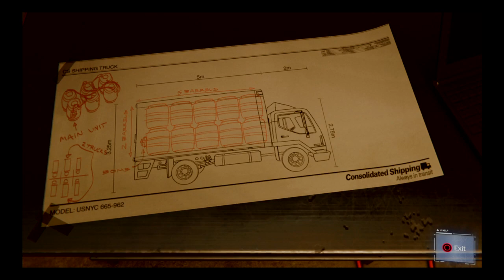Marvel's Spider-Man_20200825213519